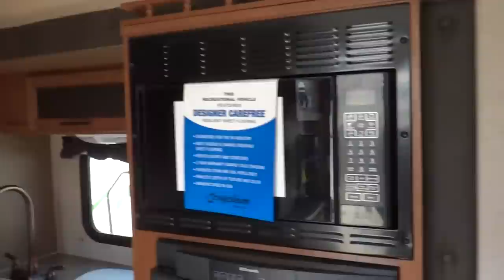2014 Forest River R-Pod 182G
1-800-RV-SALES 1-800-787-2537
2014 Forest River R-Pod 182G